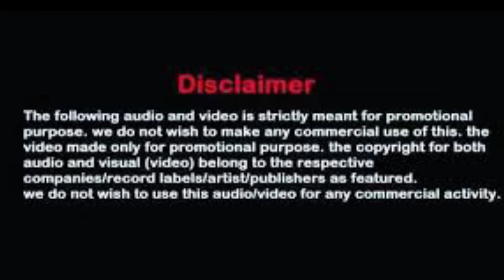Pushpa - The Rise | Mashup | DJ BunNy SmaRt | 7386166100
Pushpa - The Rise | Mashup | DJ Dalal | Srivalli | O Antava | Saami Saami | Eyy Bidda Ye Mera Adda